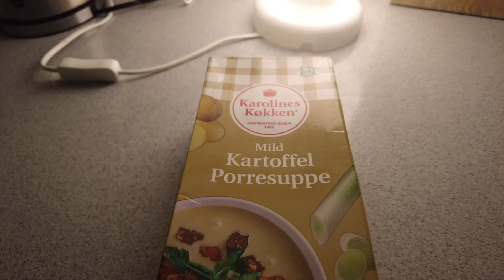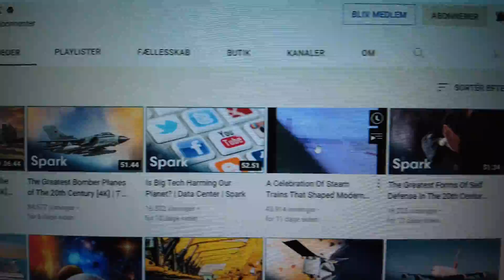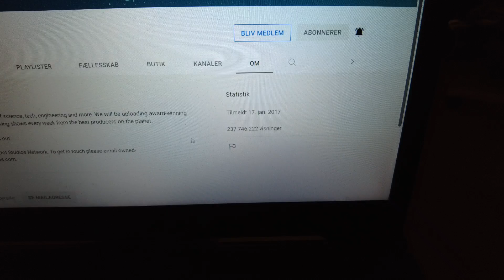MongoTV_8053 - Mongo Madskole - Mild KARTOFFLE PORRESUPPER Med SVENSK LUKSUS TOASTBRØD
Velkommen til Mongo Madskole ! :-) Og god TORSDAG AFTEN. Jeg havde lyst til en portion af den gode tykkew cremet kartoffel porresuppe, med et par skiver god svensk toastbrød til. Så hvorfor ikke bare lave det nu i aften ? Jeg vil lave hakkebøffer med ris og brun sovs imorgen fredag og lørdag. Klokken den er lidt over 20, og jeg sidder og spiser nu. Godaften.